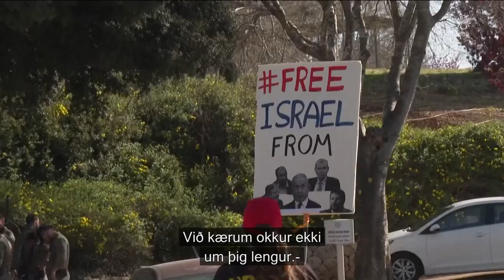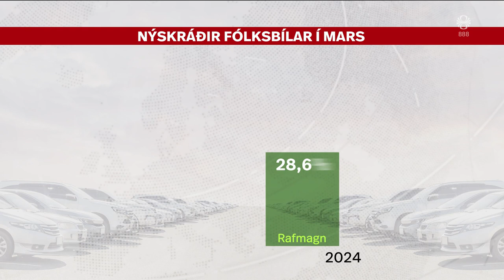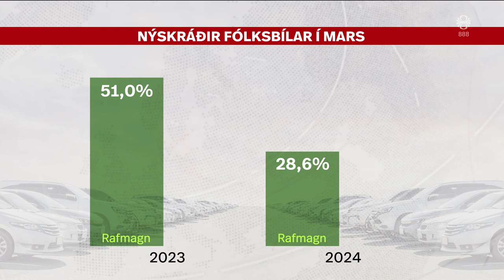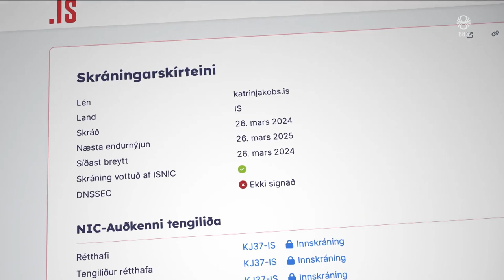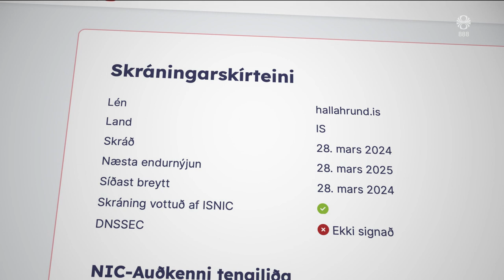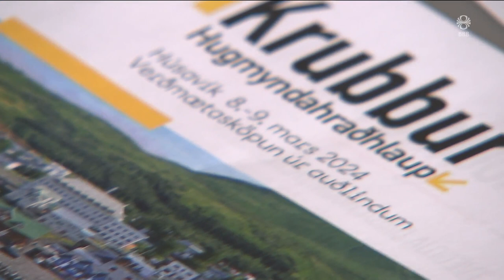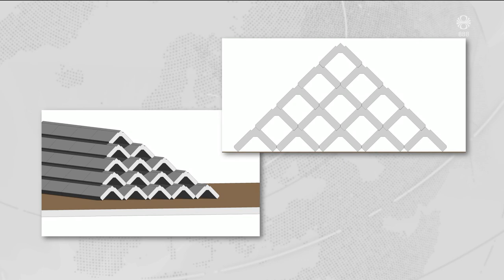Fréttir - 01. apr 2024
Fréttir RÚV frá 01. apríl 2024 - Efnisyfirlit:
00:01:19 Stærsti spítalinn á Gaza rústir einar
00:03:10 Loftárás á sendiráð Írans
00:03:42 Öxnadalsheiði og Fjarðarheiði enn lokaðar
00:04:34 Brekka hjá bílaumboðum
00:06:17 300 fatlaðir bíða eftir störfum
00:08:18 Lén fyrir Katrínu og Höllu
00:09:06 Engin börn í bugtina
00:10:41 Gróðureldar á Reykjanesi
00:11:12 Dýrtíð veldur tónleikahöldurum vandræðum
00:13:08 Varnarhyrnur á Húsavík
00:15:05 Kannabis lögleitt í Þýskalandi
00:16:56 144 ára páskahefð